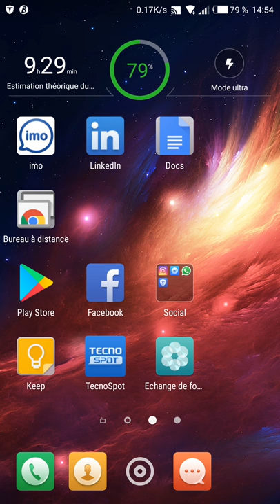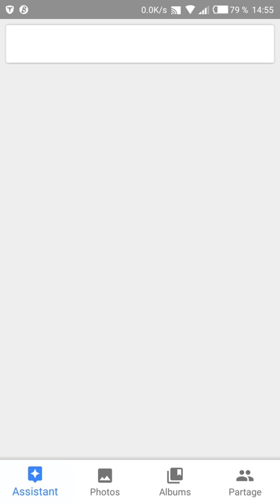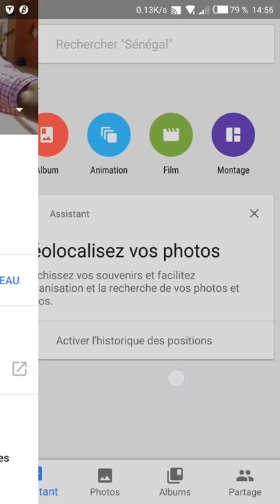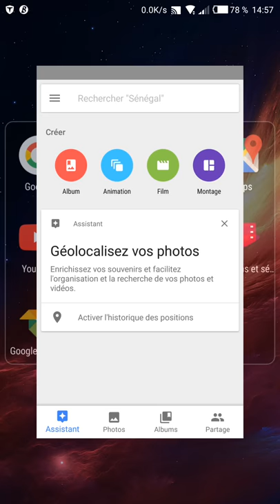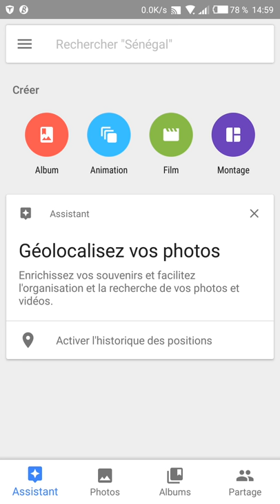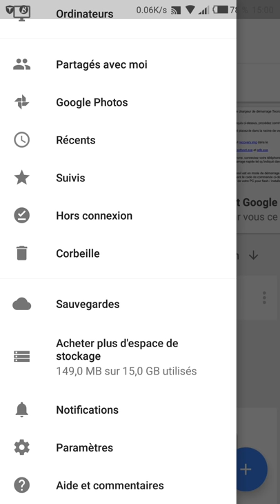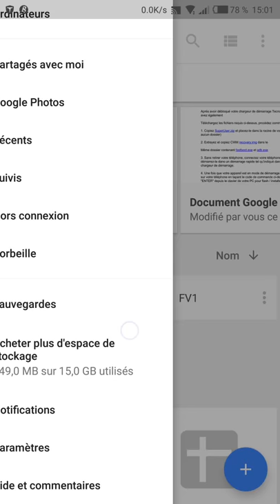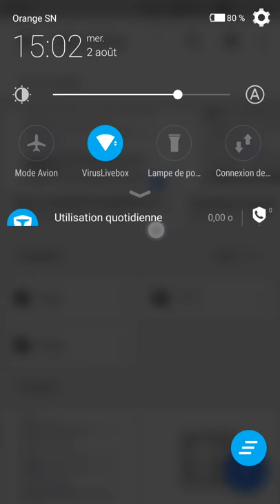Comment avoir Plus d'espace sur son Android - 2017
Dans cette vidéo, je montre comment avoir plus d'espace sur son android en utilisant les services Google.
1- il suffit d'avoir un compte Gmail
2- synchroniser son compte (gmail) à "Google Photo" et à "Drive"
3- profiter de 15 G  partout
4- et manger ses fichiers :  images, documents et autres

(c'est rapide et ça aide ma chaîne à se développer)

A propos de IndefiniWorld
Créer Pour Apprendre Et Apprendre Pour Créer
J'ai quitté l'Université à l'âge de 19 ans pour monter mon entreprise sur le net - IndefiniWorld
A l'époque je faisais l'informatique, plus précisément Réseaux-Télécoms. Et ceci prouve un peu mon attention au développement, le futur. L'informatique est un domaine qui me passionne beaucoup, vraiment. Je m'y exprimais pas mal, en "langage informatique", trop sophistiquer. J'ai cependant réaliser que ce que j'avais réellement besoin, c'était de m'exprimer vraiment de la bouche, échanger mes idées par les moyens les plus compréhensibles possible, et donc apporter quelque chose à l'humanité, au monde.
J'ai toujours été un grand passionné du Développement Personnel.
Je me suis toujours, pendant longtemps, posé des questions sur le développement de l'homme, ses capacités, forces et puissances mentales. Bon bref
Aujourd'hui, je suis coach en développement personnel et professionnel, et à travers cette entreprise "Indefiniworld", Je compte bien aidé le maximum possible de personnes pour réussir dans la vie en vivant leur rêve et connaître le bonheur.
Je m'engage à assurer le développement de toutes les personnes qui déciderons de me suivre et appliquer mes conseils.
Je reste à votre disposition. Rejoignez moi sur tous mes réseaux et évoluons ensemble tout les jours !
Issiaga, CAMARA
Indefinity,
IndefiniWorld,

Merci